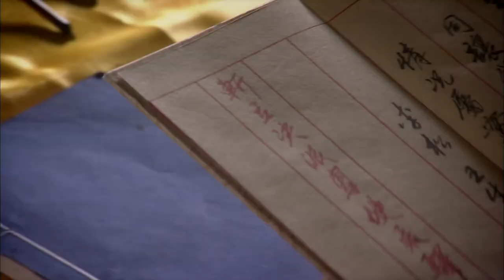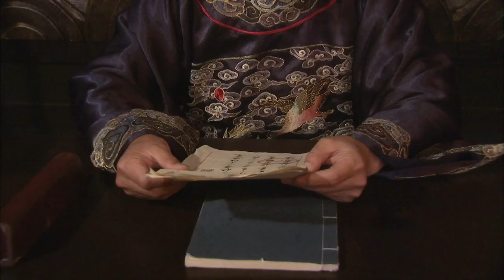EngSub《狐妖後紅娘人間篇》25：她本是清丘狐女，意外掉落人間，成了青樓娘子，因貌似天仙，被送入新科狀元府邸.........(楊冪 保劍鋒 李立群 劉凱德 王洛勇)